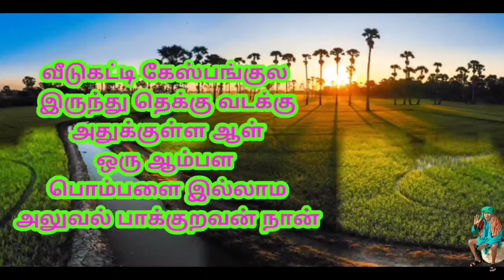SARGURU TV இன்று பகவானின் குரல் ( 17.07.2020 )